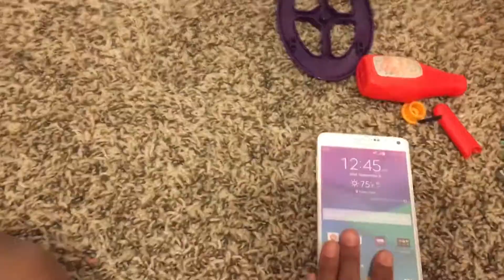Season 5 role-call